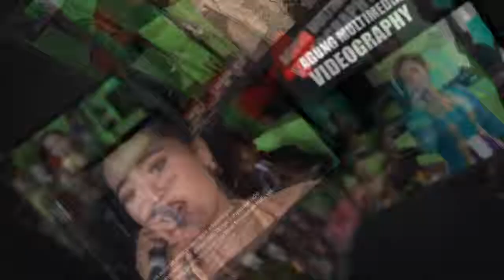GENDING PENANTI WAKTU VOCAL ALL ARTIS MAHENDRA IRAMA KLINIK MUSIK INDONESIA